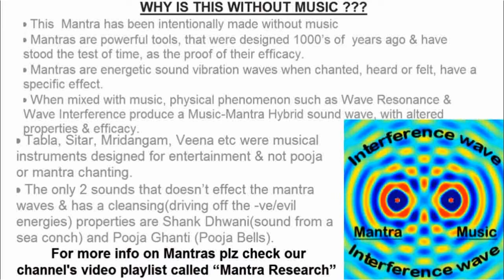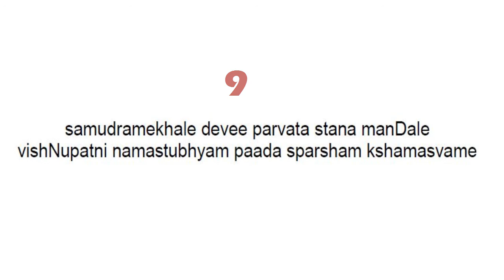BHOO PRARTHANA SHLOKA MANTRA IN ENGLISH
BHOO PRARTHANA SHLOKA MANTRA IN ENGLISH FOR STRENGTH  GOOD HEALTH AND COURAGE